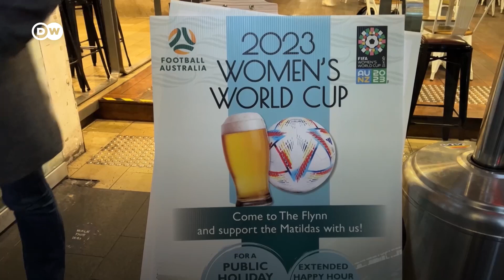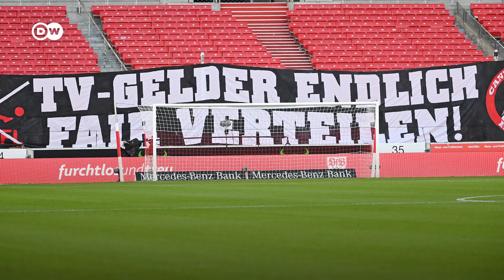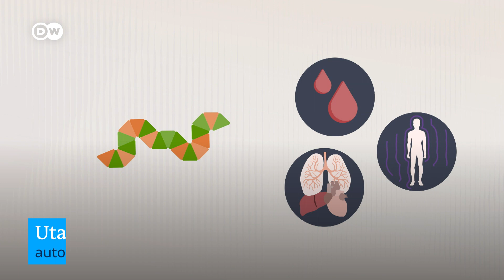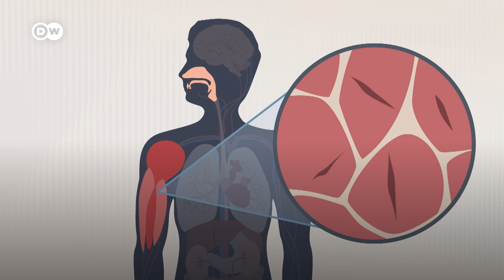Koga još zanima Svjetsko prvenstvo za žene?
U Sidneju mala zainteresovanost za FIFA WM 2023. Ljubitelji nogometa u Njemačkoj za dvije godine možda više ne moći gledati Bundesligu na Skyu i DAZN-u. Koliko su proteini važni za naše tijelo?